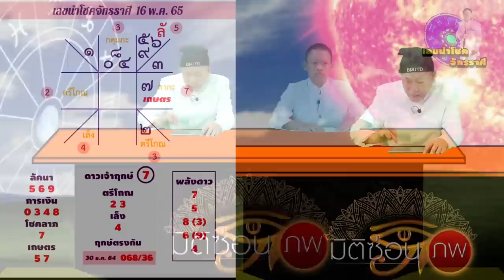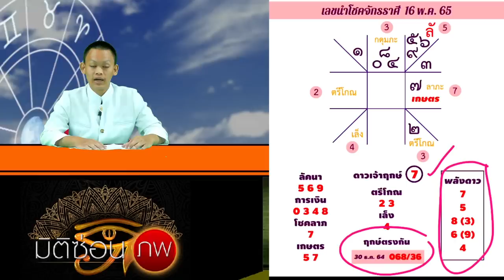โค้งสุดท้าย เลขนำโชคจักรราศี งวดวันที่ 16 พฤษภาคม 2565 | อ.ฌาน โฮลี่ และน้องปังปอน